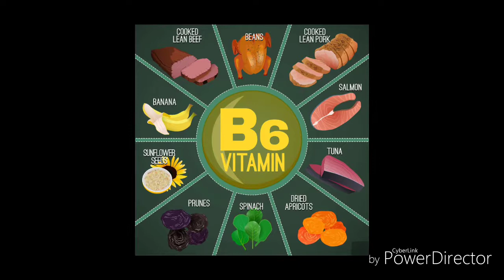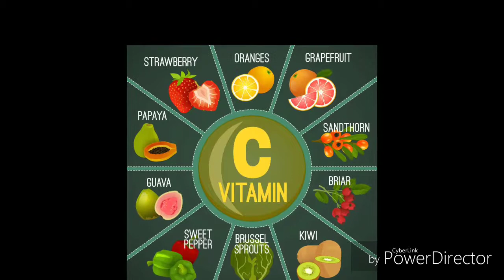Vitamin ABCDE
This video video gives information on source of vitamins